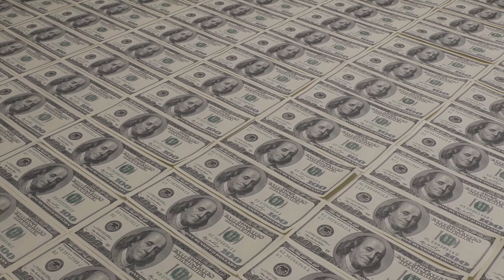🔴 Arizona 4th Stimulus Check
The IRS typically announces tax updates and changes towards the end of the year or at the beginning of the year, so it's likely that we will see more information on tax updates for 2023 in the coming months.

However, it's important to note that taxpayers should always stay up-to-date on their tax obligations and check the IRS website for updates throughout the year. This includes important dates for filing tax returns, changes to tax laws and regulations, and updates on tax refunds and payments.

Taxpayers may also want to consult with a tax professional or use tax software to ensure that they are accurately reporting their income and deductions and taking advantage of any available tax credits and deductions.